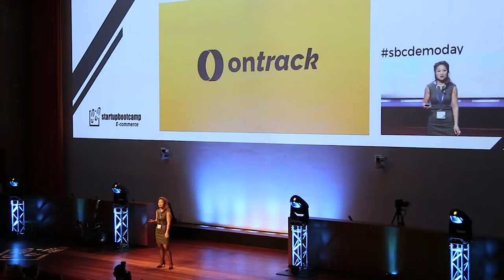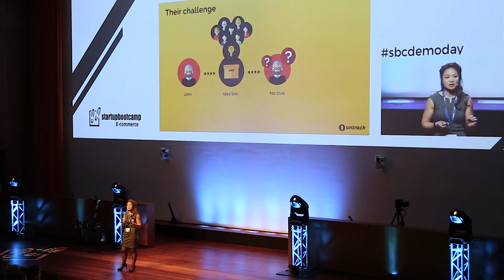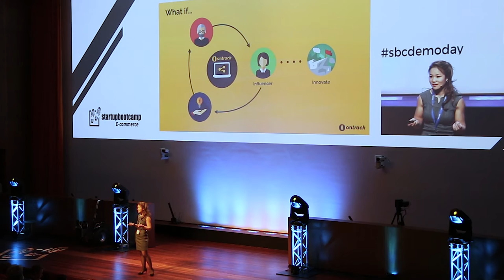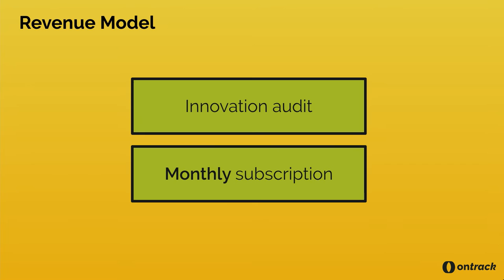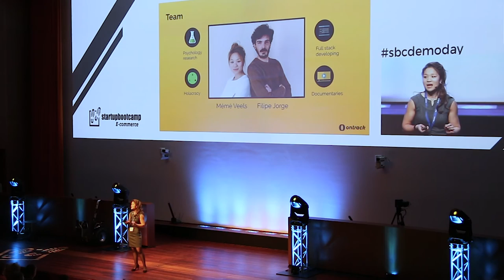OnTrack - Startupbootcamp E-commerce 2016/17 Demo Day Pitch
OnTrack helps leaders and innovation managers to identify the right people to successfully execute on innovation.